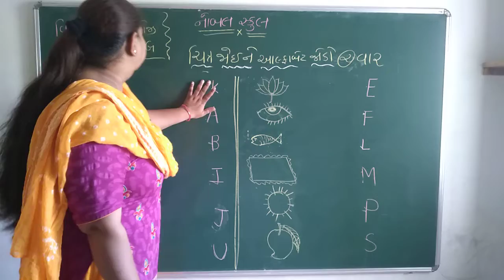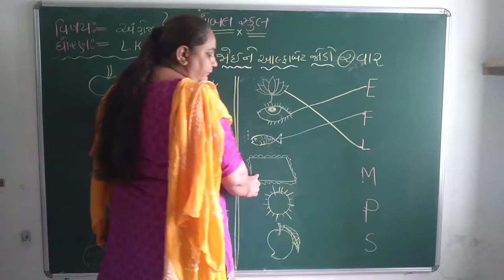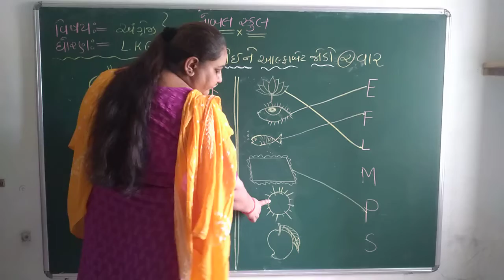30-06-2021 LKG(GUJ) ENGLISH